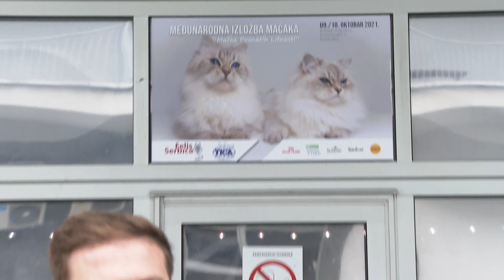Panda i Filip na Izložbi mačaka - Razvlačenje - 12.10.2021 - Red TV